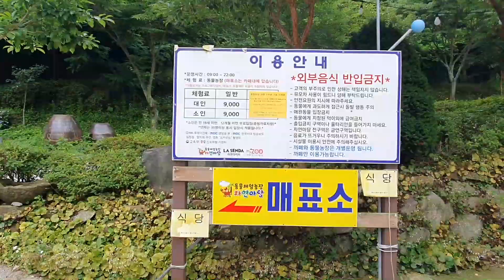수영장과 동물농장이 있는 식당이 남원에?! - Unique Restaurant with Swimming Pool & Animal Farm in Namwon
전북 남원에 위치한 '자연마당' 식당에서는 수영장과 동물농장을 무료로 이용할 수 있는데요, 식사도 너무 맛있고 서비스도 좋은 대박 식당이랍니다~!
무더운 여름 자연마당에서 식사도 하시고, 물놀이도 즐겨보세요~!

There is very unique restaurant in Namwon City. It has a Swimming Pool and Animal Farm at the restaurant. When you dine here, you can use all these facilities for FREE!